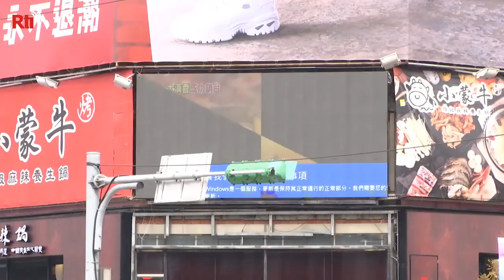EPA to introduce guidelines on light pollution at night | Taiwan News | RTI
The Environmental Protection Administration (EPA) may soon regulate the amount of light that businesses can produce after hours. That’s with research showing that light pollution could impact your health. This is a particular concern in densely populated Taiwan, where commercial and residential areas often overlap.